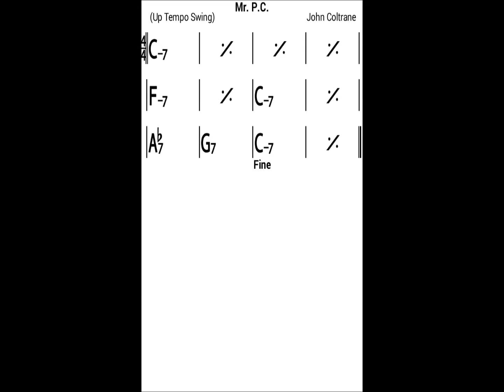Mr PC (bassless backing track)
This is a 12-bar minor blues by John Coltrane written in 1959. The title is a tribute to Coltrane's stalwart bass player, Mr Paul Chambers (the first bass player who had to tackle Giant Steps!).

These bassless backing tracks are created using iRealPro, an essential app for musicians everywhere - check it out